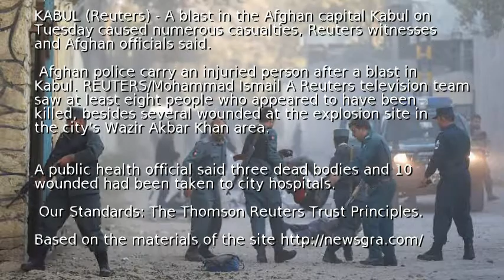Blast in Afghan capital causes numerous casualties